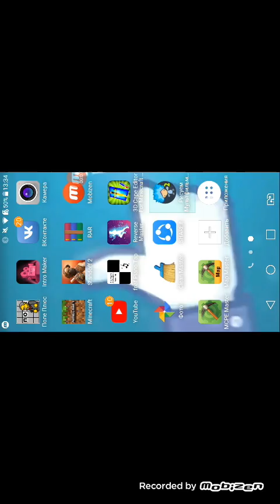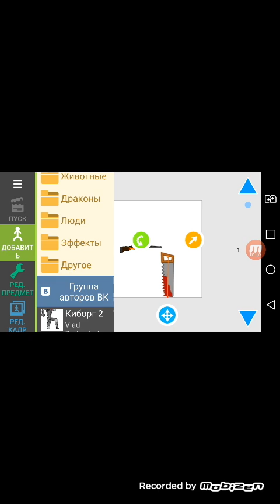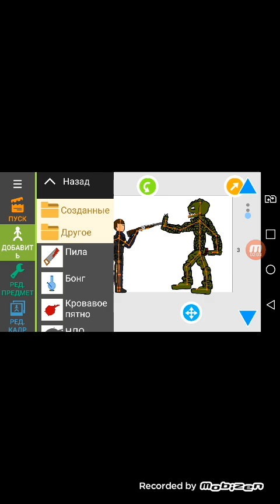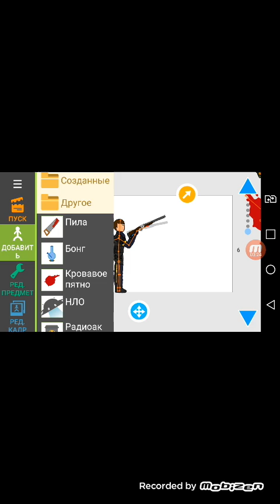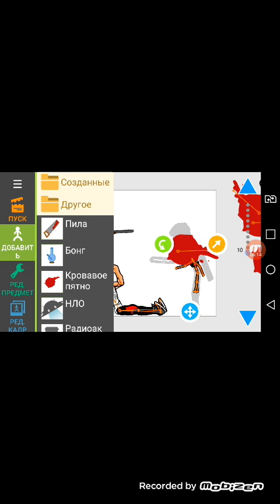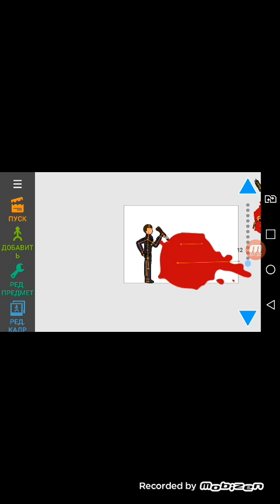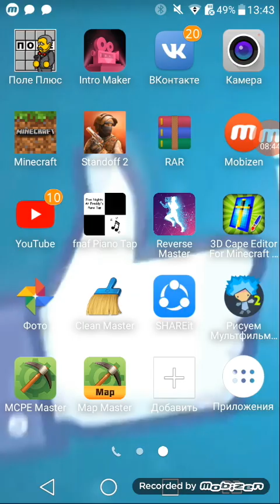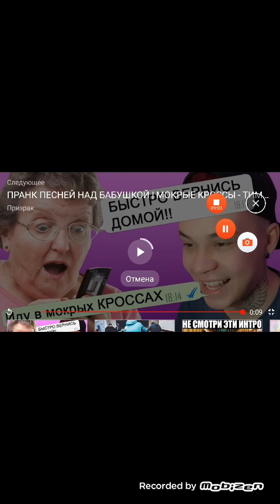Рисуем мультфильм 2 первая частт